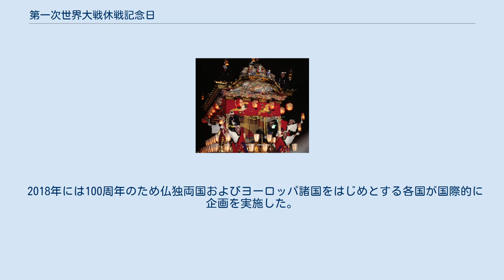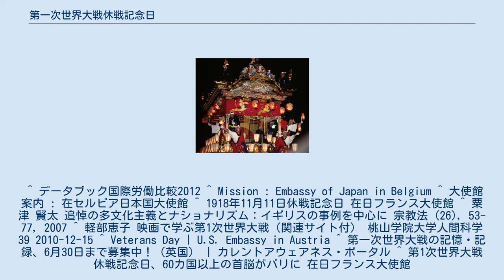第一次世界大戦休戦記念日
第一次世界大戦休戦記念日（だいいちじせかいたいせんきゅうせんきねんび）である11月11日はフランス、ベルギー、セルビアで休日として祝われる、終戦と戦没者追悼の日である。
英語ではArmistice（「休戦協定」）からArmistice Dayとも呼ばれる（イギリスでは後にリメンブランス・デーとなった）。
アメリカ合衆国でも1919年から11月11日はArmistice Dayとされていたが、第二次世界大戦後、11月11日が連邦政府の祝日復員軍人の日として祝われるようになった。
 11月11日11時はドイツと連合国の休戦協定がなった日時である。
 2018年には100周年のため仏独両国およびヨーロッパ諸国をはじめとする各国が国際的に企画を実施した。
 ^ データブック国際労働比較2012 ^ Mission : Embassy of Japan in Belgium ^ 大使館案内 : 在セルビア日本国大使館 ^ 1918年11月11日休戦記念日 在日フランス大使館 ^ 粟津 賢太 追悼の多文化主義とナショナリズム：イギリスの事例を中心に 宗教法 (26), 53-77, 2007 ^ 軽部恵子 映画で学ぶ第1次世界大戦（関連サイト付） 桃山学院大学人間科学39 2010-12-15 ^ Veterans Day | U.S. Embassy in Austria ^ 第一次世界大戦の記憶・記録、6月30日まで募集中！（英国） | カレントアウェアネス・ポータル ^ 第1次世界大戦休戦記念日、60カ国以上の首脳がパリに 在日フランス大使館